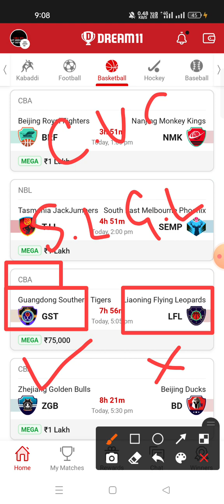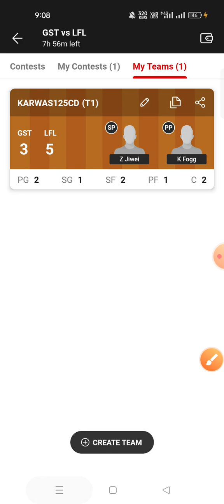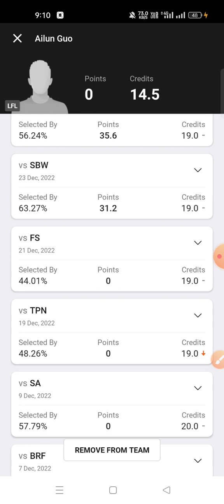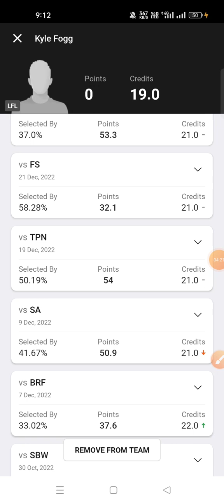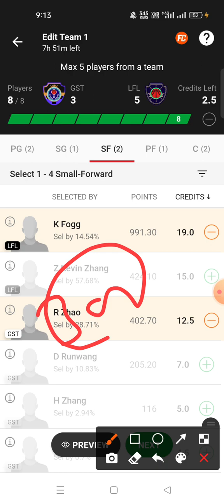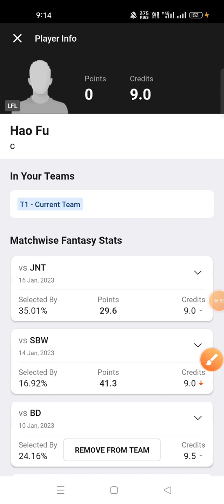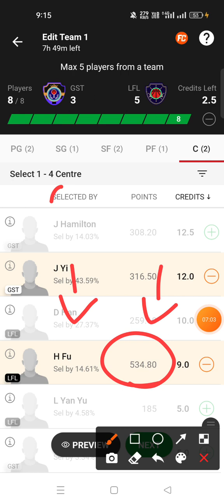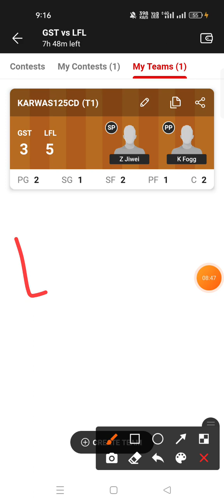GST VS LFL Dream11 Prediction LFL VS GST Dream11 Prediction CBA Basketball league 2023 🔥🔥